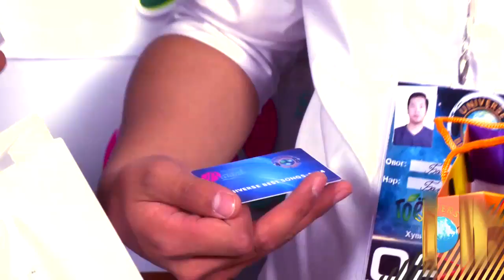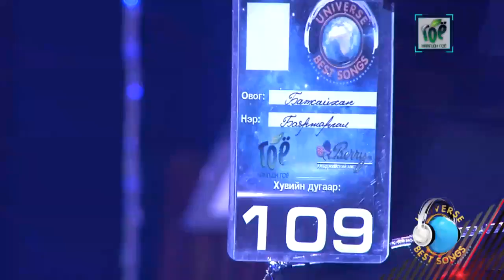Best II 2014 05 16 B